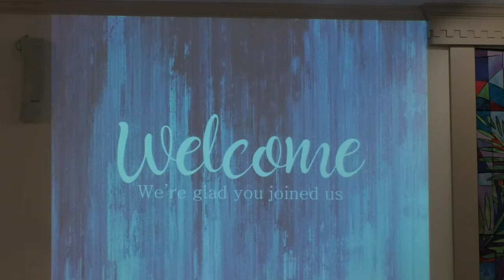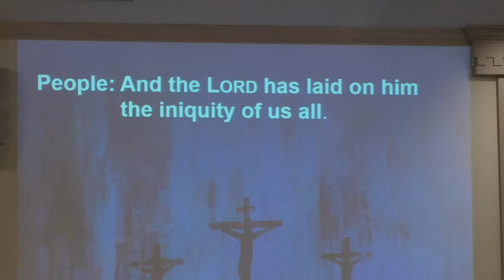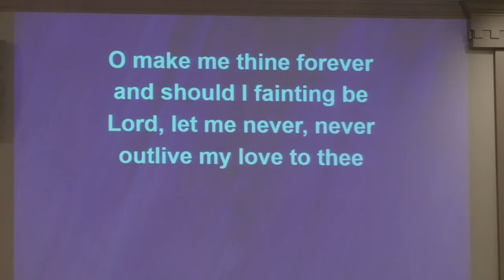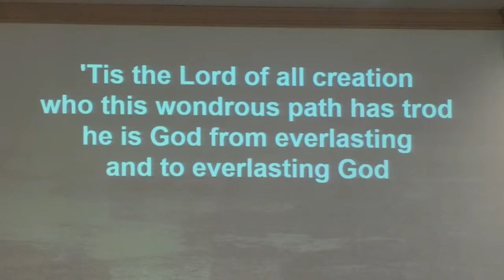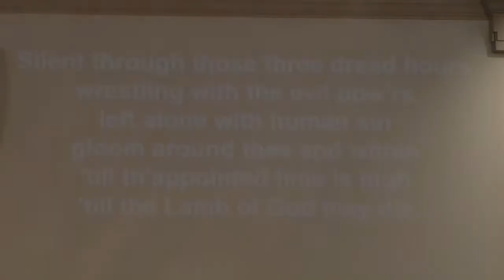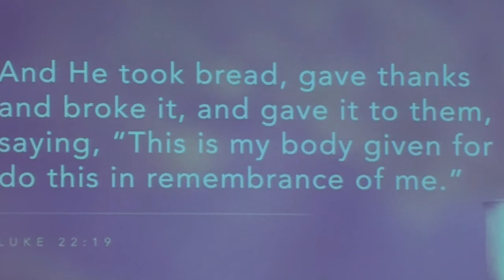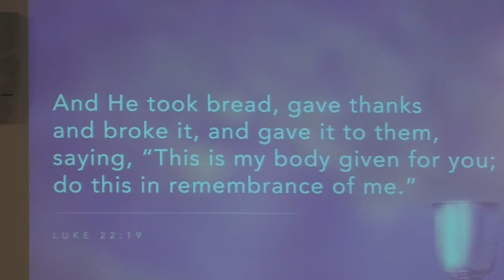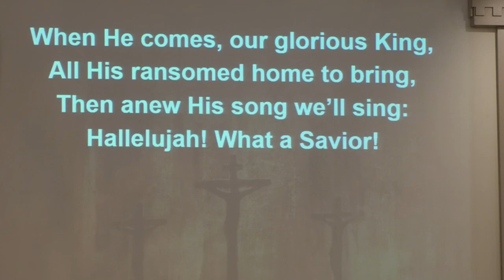Alone - Maundy Thursday